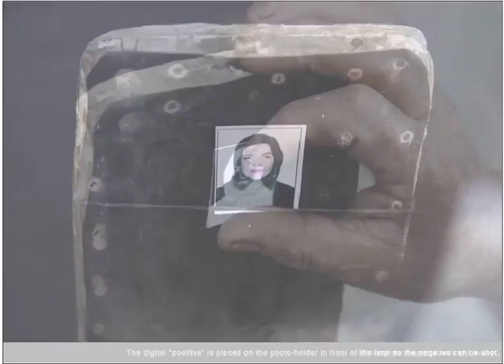Copying a photograph with an Afghan Box Camera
Customers have copies of photographs made with a kamra-e-faoree because it is cheaper than the digital alternative. The first time we observed this was when the man standing on the left in the shot below brought a photo of a female relative along to be copied by Rohullah. What follows is a reconstruction of that scene with an alternative model.